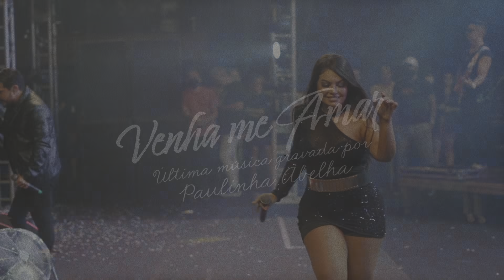Calcinha Preta, Paulinha Abelha - Venha Me Amar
"Venha Me Amar" é a ultima música gravada pela nossa eterna abelhinha. Ouça em todos as plataformas digitais

Venha Me Amar [Letra]
Composição: Marquinhos Seriguela
Editora: FazMídia

Só você que me aquece
Só você me deixa arrepiada de tanto prazer
Eu quero sempre com você
Estou enrolada no lençol;
Vem me rasga que hoje eu quero vestir a nova baby Doll
Só pra satisfazer
Quando você me toca me faz viajar
Fico toda excitada só de pensar
Você tirando ela com a boca
Que coisa louca eu já estou sem roupa
Como eu tô carente
Venha me amar, ah ah
Me abraça, me beija , me ama, me faz viajar
Com você fico toda molhada só de imaginar